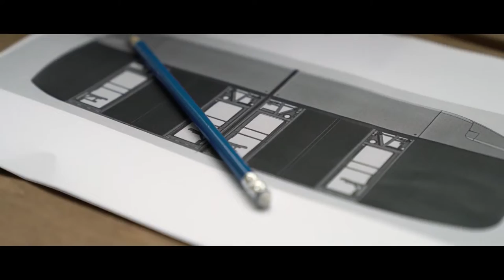Ходовые испытания юнибуса U4-220-Т2